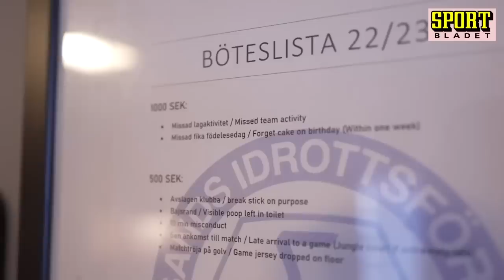Lekandsspelarna visar upp SHL-lagets omklädningsrum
Patrik Norén & Martin Karlsson ger en guidad tur i Leksands omklädningsrum